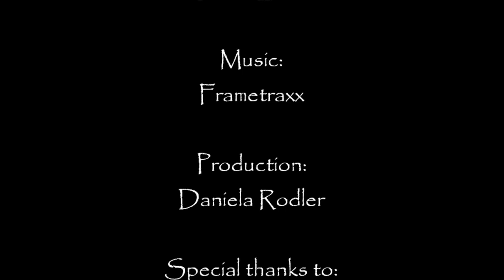Mermaid model at work 2012 - Daniela Rodler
Liebe Leute, ich tauche als professionelle Meerjungfrau und Unterwasser-Model seit einigen Jahren regelmäßig unter, für TV, Film, Foto, Werbung, etc. Dies ist ein kleiner Einblick in einen Teil meiner Foto- und Videoarbeit im Jahr 2012. Meine Meerjungfrauen-Reise hat mich dabei in die warmen karibischen Gewässer vor Grenada, über die etwas kälteren aber wunderschönen Atlantik-Reviere vor Teneriffa bis schließlich an die Mosel bei Bernkastel-Kues geführt, wo wir für ein Benefizevent (im Schwimmbad) Weihnachten Unterwasser gefeiert haben. und in Facebook unter "Münchens Nixe Daniela" zu sehen. Viel Spaß!

Hey guys, since some years I dive as professional mermaid and underwater model for TV, film, photo, promotion, etc. This is a short clip about a part of my photo- and video work 2012. My mermaid journey has brought me from the warm Caribbean sea of Grenada, over to the colder but beautiful Atlantic ocean of Tenerife, and finally to German Bernkastel-Kues. There we celebrated christmas underwater (in a pool) for a charity event.